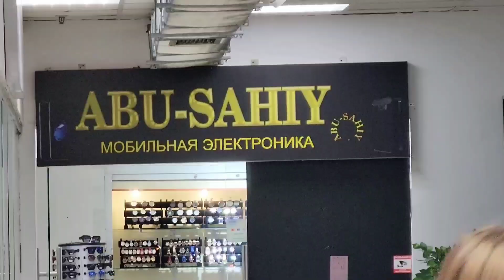КОНЛИ РАКАМЛАР ДАХШАТЛИ...НОХУШ ДУНЁ УЧУН